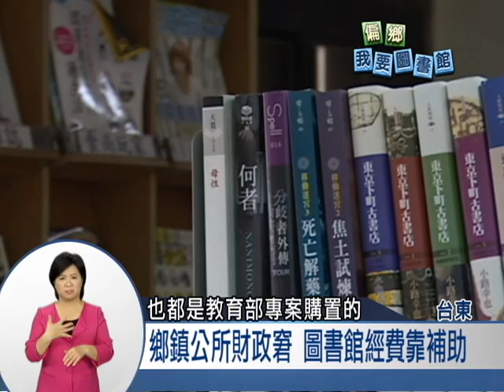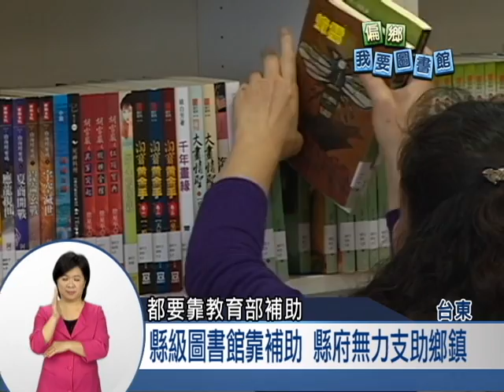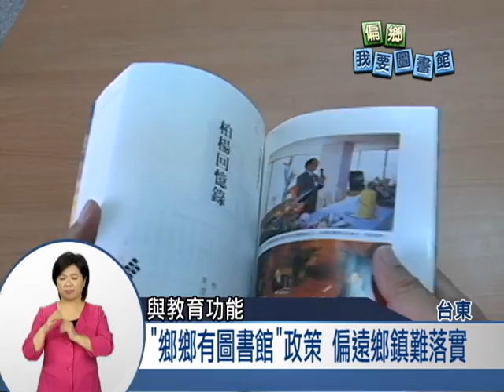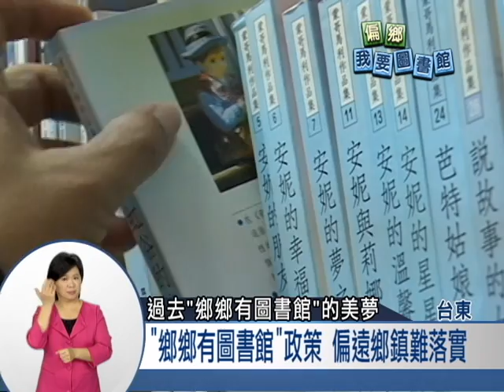2015客家新聞｢偏鄉!我要圖書館｣：0310 購書預算少 台東鄉鎮圖書館多靠捐書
由於鄉鎮級圖書館，多是各鄉鎮公所的兼辦業務，經費沒有任何法律規範，只能由其他單位勻支，台東縣16個鄉鎮圖書館，每年自籌編列的購書預算，就僅有1萬至10萬不等，全年自籌購書費，更是全台除了離島外最少的縣市，大部分仍須仰賴中央政府或民間單位捐助。